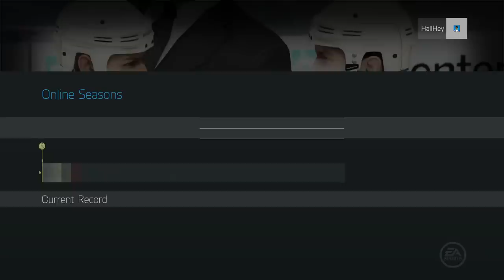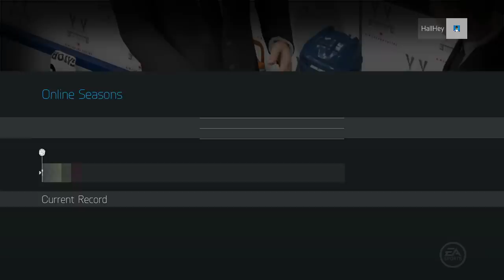NHL 15 HUT ROULETTE Ep.19 - "Can't Lose Now"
Rules:
2. Lose = Get rid of x players depending on loss streak
4. Hat-Trick = Special Card Upgrade to the player
5. Shutout = +5 Goalie Training + 1 x Change Team/Position Change
6. Get a special card for 5 game win streak